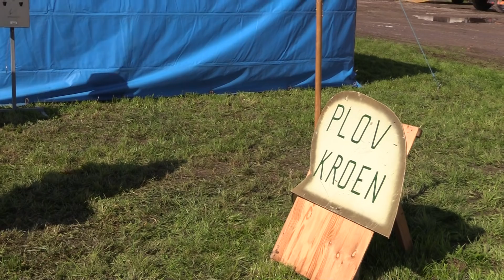Aktivitetsdag Fynspløjning 2018 Motor Veterantraktor Klubben FYN